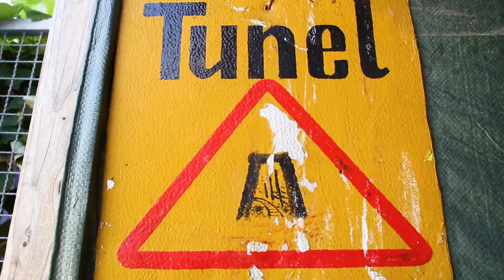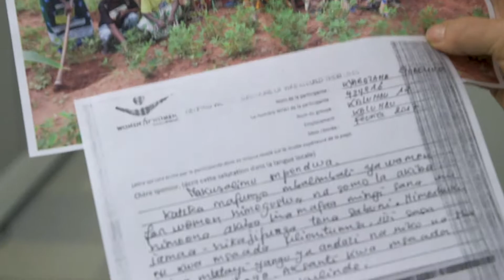2017 - Thank you for your support!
This is the story of ...

Since 1993, Women for Women International has been working to transform the lives of women in war-torn countries. We work with the most marginalized women in the most difficult places. And we stay for the long term—helping to create access and opportunity. Within two years, our graduates report a five-fold increase in daily income. At enrollment, women earn an average of 41 cents a day—compared to $1.98 two years after graduation. Invest in a woman today. And together, we can make a change.